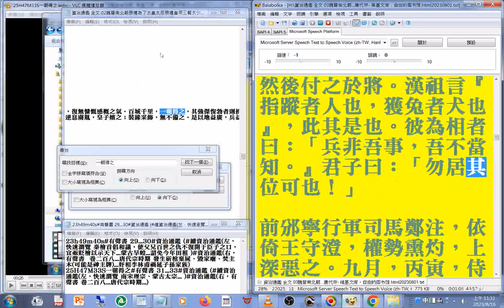唐代#杜牧 名著 論罪 論戰 論守 論兵法(又注《孫子》，為之序，以為：「兵者，刑也；刑者，政事也；為夫子之徒，實仲由、冉有之事也。不知自何代何人分為二道曰文、武，離而俱行，因使縉紳之士不敢言兵，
或恥言之；苟有言者，世以為粗暴異人，人不比數。嗚呼！亡失根本，斯最為甚！...)